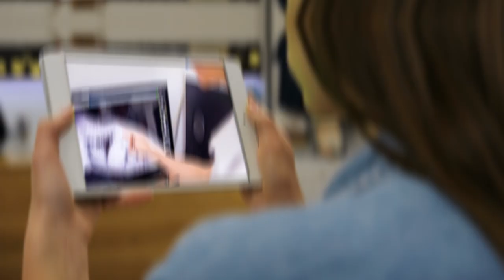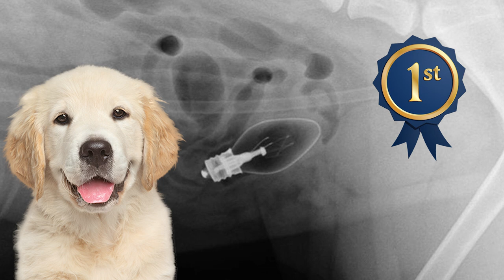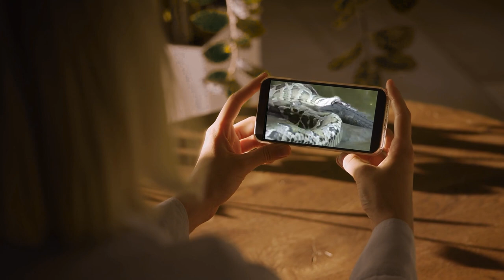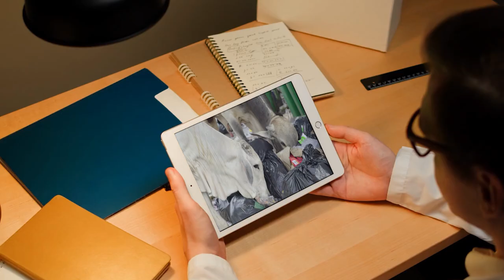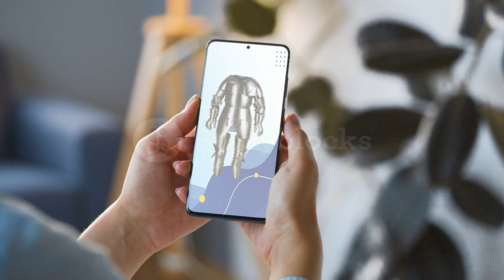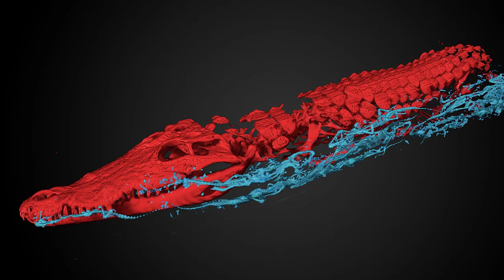Weirdest Things Ever Found Inside Animals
There are a lot of crazy things that can be found inside animals. These creatures have the reputation of eating almost anything they see and when they end up in the vet’s office, everyone gets amazed to see these weird and unusual items inside. From explosives to other living animals, here are the top weirdest things ever found inside animals.
1. 1000 coins in a turtle
The tradition of throwing coins into a lake or a fountain may seem harmless at first but wait till you hear the story of this unfortunate turtle. The sad incident took place in the East of Thailand at Chonburi. The endangered green sea turtle was living in a pond where people used to throw coins for good luck mostly accompanied by a wish. Some people may have gotten what they wished for but in the process, the poor sea turtle got something that it absolutely didn’t wish for. It had mistaken the coins for food and ate a thousand of them weighing about 11 pounds. After it was in visible pain and discomfort, the turtle was taken to the vet. There the doctors were able to remove the coins from its stomach. Even though the turtle seemed on its way to recovery, the doctor soon found out that the coins had caused permanent damage to the animal's intestines and had caused a major infection. The turtle ultimately passed away after a few days of the surgery.
2. Alligator in python
Who do you think will win the fight between an Alligator and a Python? If your answer was the Allegator, think again. When these two extremely dangerous animals engage in a fight, anything is possible. In this case, it didn’t end well for the alligator as he was completely swallowed by the giant python. This picture clearly shows the alligator nicely placed inside the stomach of the snake. You might be skeptical about how the python can digest a whole alligator, but the incredible fact is that it only takes about a week for the animal to fully be digested. The pythons are actually known for eating large animals that significantly exceed them in size. The alligator isn’t the first animal that fell victim to pythons' appetite.
3. Crocodiles in crocodiles
It may seem like the title indicates a mommy crocodile carrying her cute baby, but it’s actually much more gruesome than that. The 9.8-foot-long crocodile was mummified and had been on display in the National Museum of Antiquities in Leiden, Netherlands. The mummy had been on display since 1828 before it was taken for a thorough scan in 2016. They wanted to make their display more interesting by adding detailed scans of the perfectly preserved animal. The museum authorities had suspected that there might be another crocodile inside the bigger one. Little did they know that the crocodile that had been right in front of them for more than a hundred years had an additional 47 baby crocodiles stuffed inside of it, also mummified and stuffed  No, this isn’t some messed up cannibalistic trait of the wild animal.
4. Deer in a Python
We’ve already mentioned, that pythons are great eaters that can consume animals even five times their size. Another example of that is this deer. Despite having a comparatively small jaw, swallowing a deer isn’t much of a trouble for this 5-meter-long  python. Pythons first strangle their prey until they pass away before swallowing them whole. In some instances, however, the prey can still be alive and moving when they start their binge eating. This python found deceased in Southern Florida probably had a similar meal right before its demise.
5. Turtles in a crocodiles
A turtle's shell protects them from the outside dirt, pollution, and light attacks. That said since the shell is made up of the same materials that hair and nails are made of, it isn’t all that hard to bite into for a large crocodile. In fact, crocodiles are often seen devouring humans and turtles. What’s not often seen, however, are three turtles found inside a crock’s tummy not only undigested but alive. Yes, you heard that right. There is this video that shows how two alive and one deceased turtle come out of a crocodile's belly when two hunters were preparing the crocodile for cooking. It’s truly incredible how two of those tiny crocodiles survived inside the stomach of the crock.
In this video, we're going to take a look at the top 10 strangest things ever found inside animals. From yolk to eyeballs, these are some of the weirdest things ever discovered! If you're curious about the weird and quirky things that have been found inside animals, then this is the video for you! We'll explore some of the most bizarre things ever found, from eyeballs to yolk. With this video, you'll know everything there is to know about the weirdest things ever found inside animals!
Which one of these surprised you the most? Have you ever seen anything like this in real life?